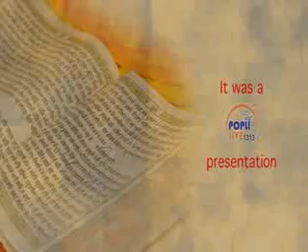BHAI GURIQBAL SINGH JI ,SIKH SEWAK JATHA LUCKNOW